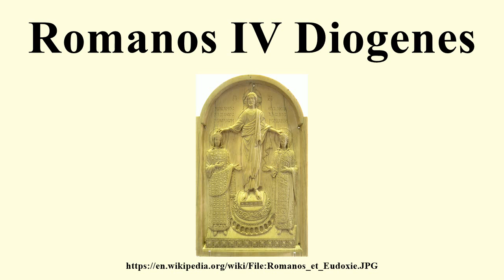Romanos IV Diogenes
Image-Copyright-Info
Author-Info:   Photographe: Clio20

Image-Copyright-Info